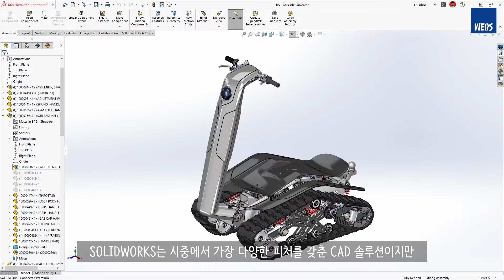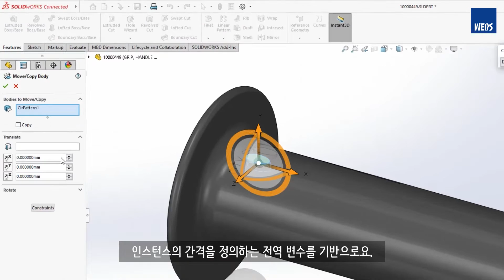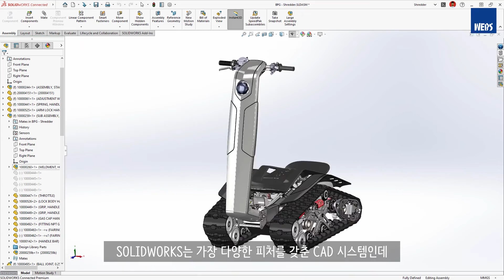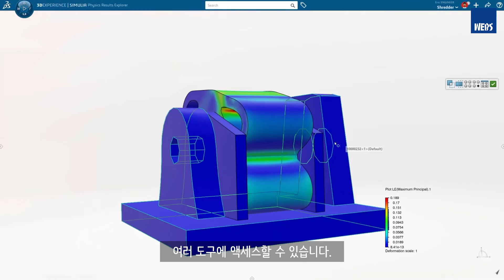[2023 신기능 한글 Full Ver.] 2. 파트 및 피처_솔리드웍스 2023 & 3DEXPERIENCE 신기능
솔리드웍스 2023에서는 파트 및 피처 기능이 더욱 확대되었습니다🔥🔥

📌솔리드웍스 2023 주요 파트 및 피처 기능
✅ 곡면 포장 피터로 한줄 폰트 작업 가능!
✅ 보조선 설정과 같은 좌표계 기능의 향상으로 피처의 정확한 방향 설정!
✅ 바디 이동/복사 명령에 대한 치수 지원!

3D 설계 및 해석 전문,
웹스시스템코리아는 파트너십 기반으로
"고객의 성공을 위해 솔루션과 가치를 제공합니다."